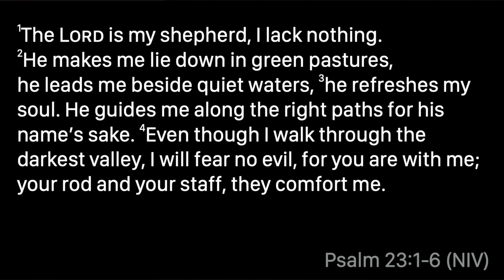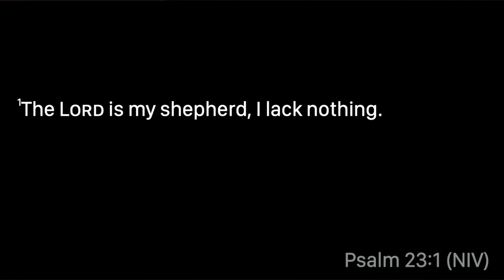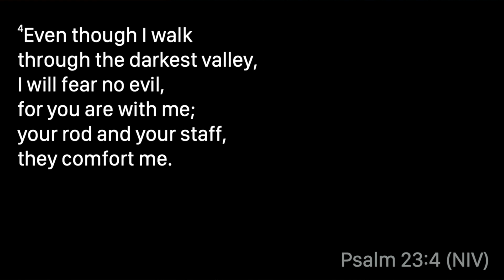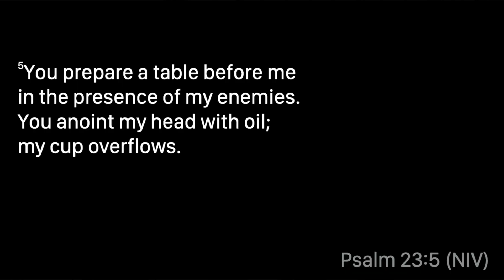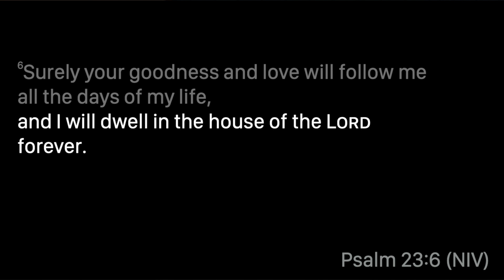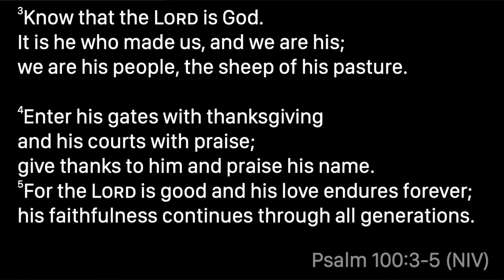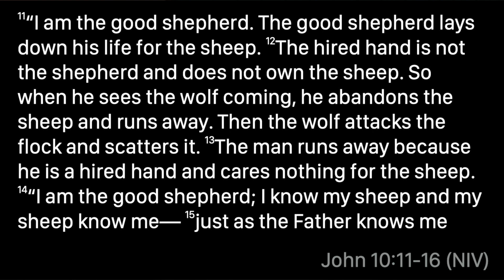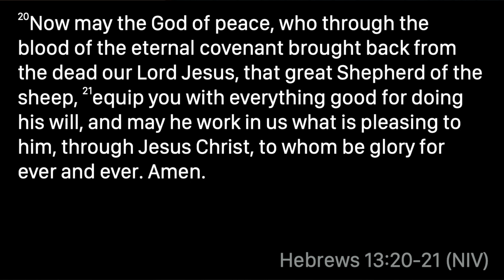I Can Relax